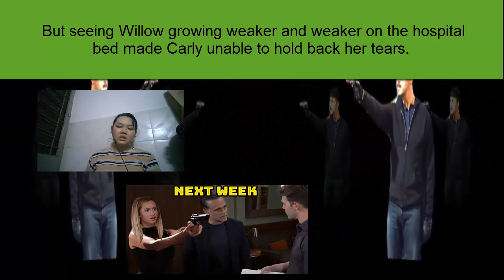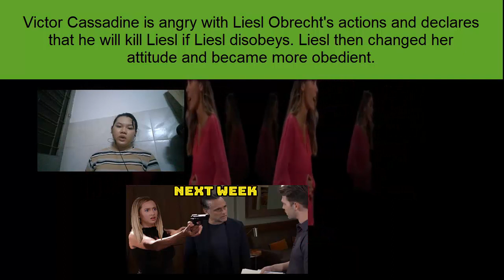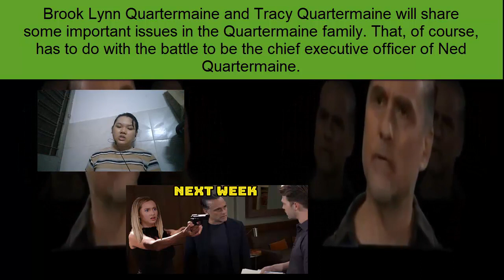Breaking News General Hospital Spoilers Next Week of May 1 - 5, 2023